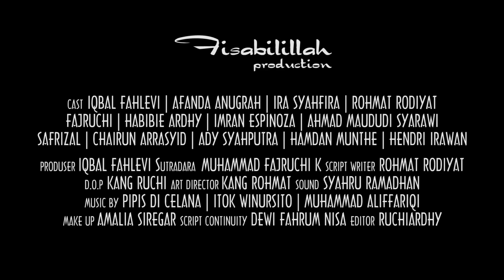Manan 2 | Official Trailer (2016)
Bismillah...

Bahkan seseorang yang baik hati seperti MANAN, selalu ada rintangan dalam mengajak kebaikan (berdakwah).
Tunggu kisahnya di MANAN#2. INSYAALLAH

*karena dakwah pasti memerlukan perjuangan
JANUARY 2016
Sebuah Film dari Muhammad Fajruchi K` (@ruchiardhy)

CAST
IQBAL FAHLEVI as MANAN
AFANDA ANUGRAH as MANAN KECIL
IRA SYAHFIRA as IBU MANAN
ROHMAT RODIYAT as AYAH MANAN
RUCHI as RA`UF
HENDRI IRAWAN as PAK BURHAN

Anggota Preman:
-IMRAN ESPINOZA as BOS PREMAN
-AHMAD MAUDUDI SYA`RAWI
-SAFRIZAL
-HAMDAN MUNTHE
-ADHY SYAHPUTRA
-CHAIRUN ARRASYID